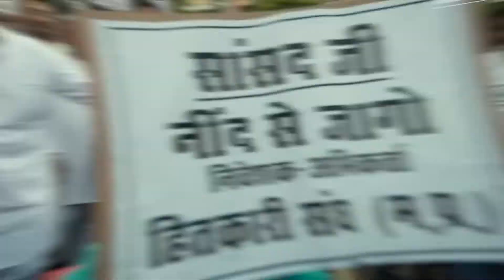SAHARA INDIA के निवेशकों की नहीं हो पाई SANSAD RAKESH SINGH से मुलाकात । पुलिस से हुई धक्का मुक्की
प्रदर्शनकारियों का साफ तौर पर कहना था कि जबलपुर के तीन लाख निवेशकों के 7 सौ करोड़ रूपए फंसे हुए हैं और यह मुद्दा किसी भी तरह सांसद को संसद में उठाना चाहिए।